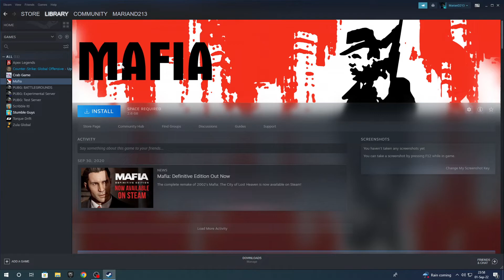what mafia 1 free in steam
date september 1 in mafia 1 free